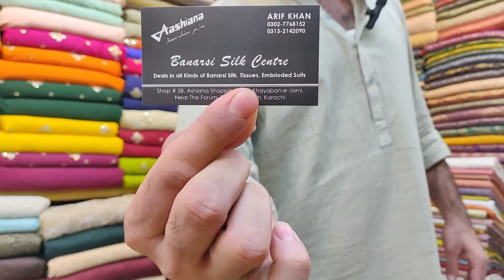Organza aur banarsi unstitched material || party wear clothes|| starting from 2000 Rs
Welcome to Samreen Vlogs
I have shared in this video about All kind of katdana, sitara, Net & All Varieties organza work fabric in all price ranges and amazing quality available in shop.
I hope you will like and joy this video.

Shop name : Banarsi Silk Centre
shop address : # 58 Ground floor, Aasinana Shopping Mall, Main Khayaban -e- Jami, Block-9 Clifton Karachi.

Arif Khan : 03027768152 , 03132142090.